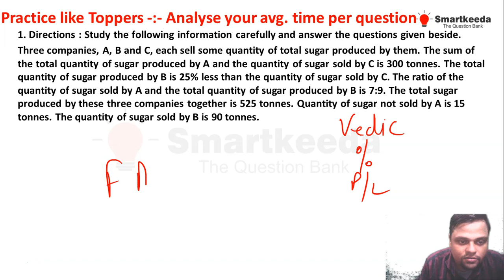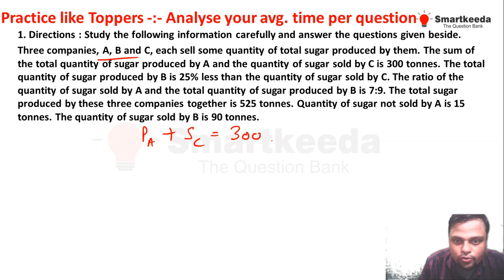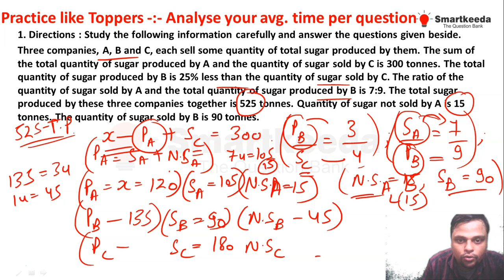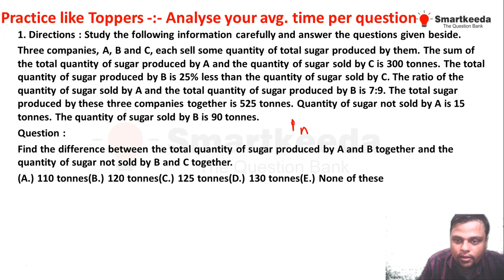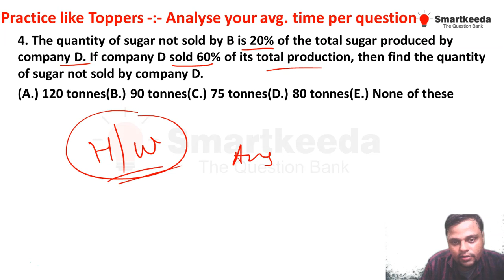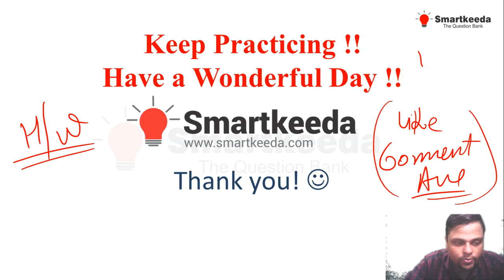Frequently Asked Questions of Profit and Loss Caselet DI for IBPS RRB and IBPS PO 2020 | Prateek Sir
This video will clear all your concepts related to Frequently Asked Profit and Loss Word Problems in IBPS PO Pre Exams, this is Part 4 do tell us your feedback in comments so that we can bring more sessions. Enjoy the session.
Percentage Series-:
Watch Complete 500 Questions Series for RRB Scale 1 Pre Miscellaneous Arithmetic Questions in 30 sec by Prateek Sir

Hi Folks!

Here we are live with an amazing QA tricks session with Prateek Sir. In this 2nd session, Prateek Sir has discussed never seen before kind of  Arithmetic Questions solving tricks using Questions taken from Testzone RRB Scale 1 Pre, SBI PO Pre Mock Tests.

Folks, In this video series you will learn "How to solve Miscellaneous Arithmetic Questions fast with the help of tricks", by Prateek Sir. So you can score high in a limited period of time in your upcoming bank exam like RRB Scale 1 Pre, SBI PO Pre Etc.

Regards,
Team Smartkeeda.